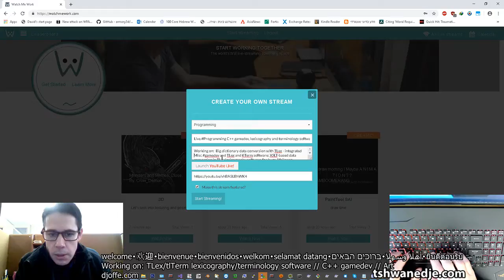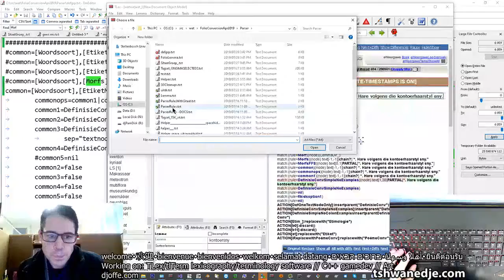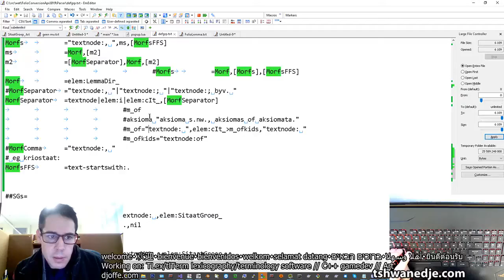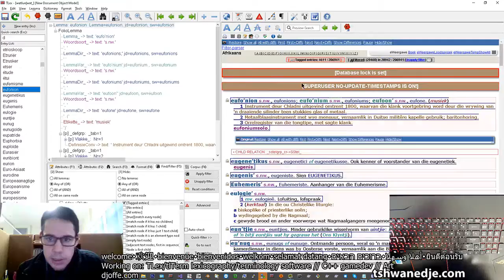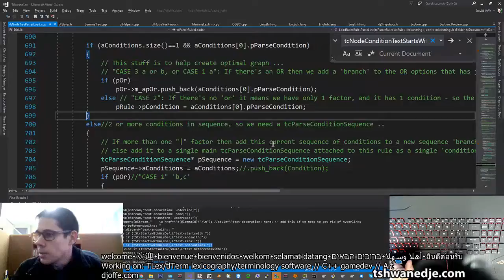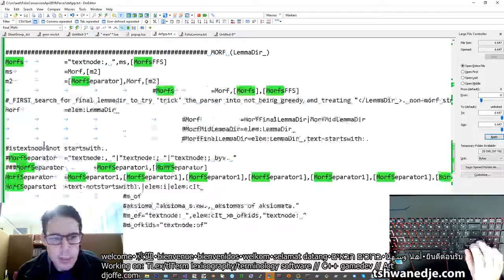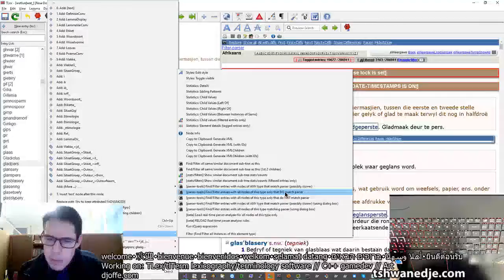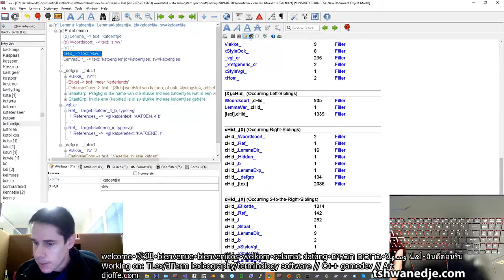Live programming lexicography and terminology software and C++ gamedev Jul 2019